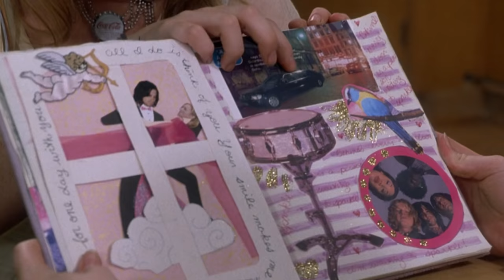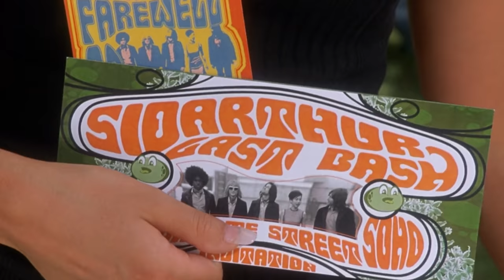Confessions of a Teenage Drama Queen 20 Years Later